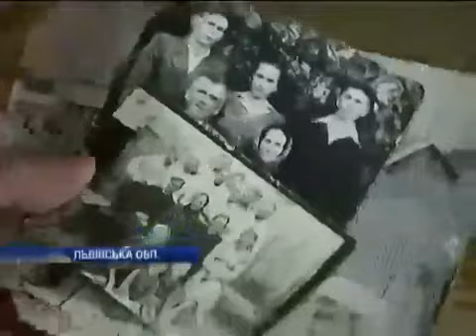Очередная ложь российских СМИ Якобы 'банреровцы' уби